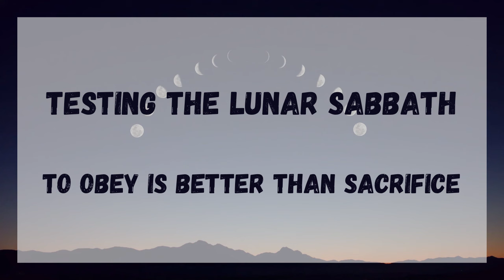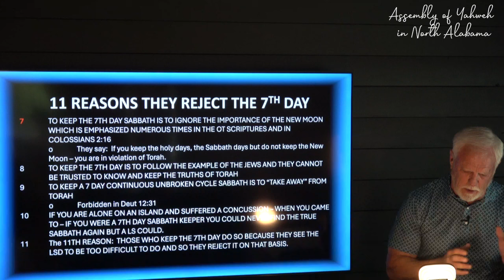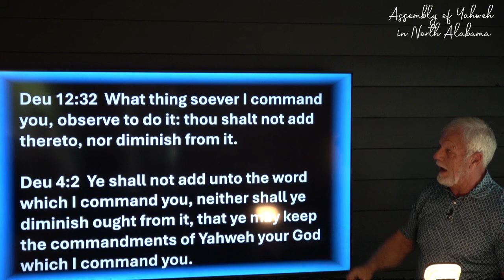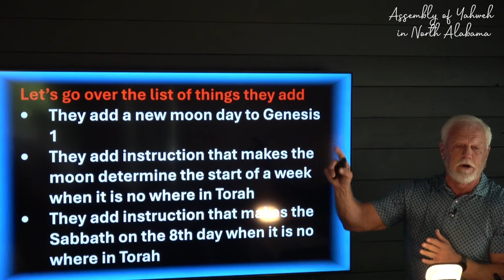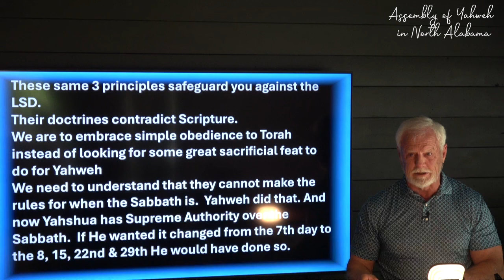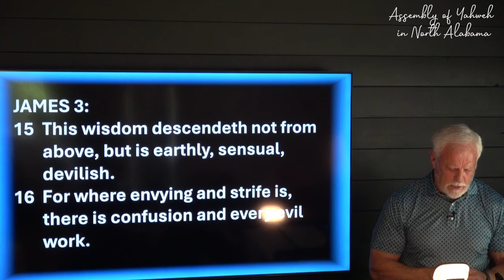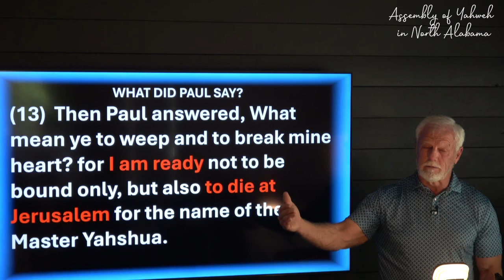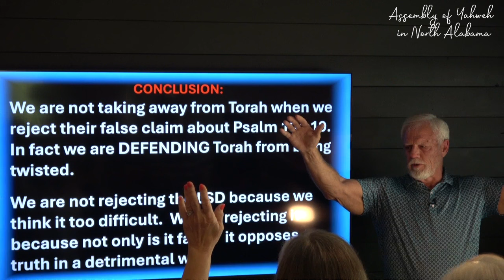Testing the Lunar Sabbath - To Obey is Better than Sacrifice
Due to copywright we could not imbed these videos, when prompted watch the clips below